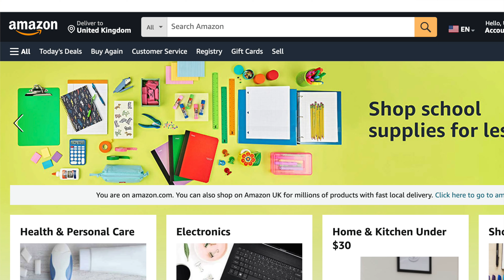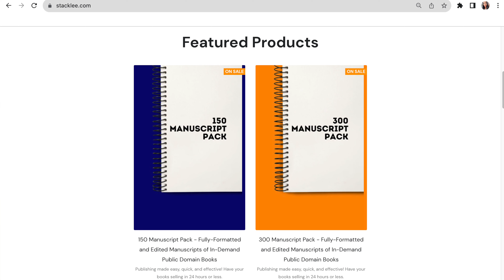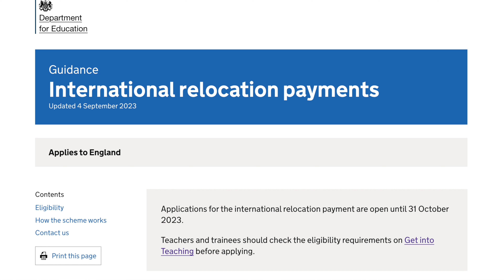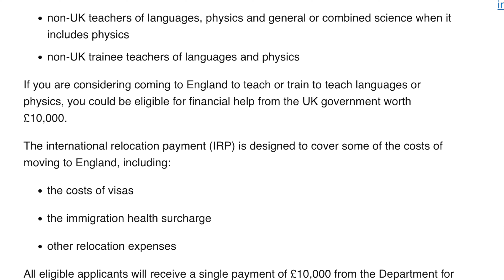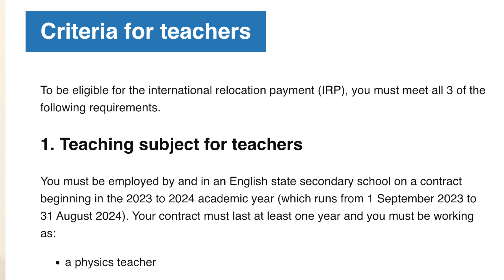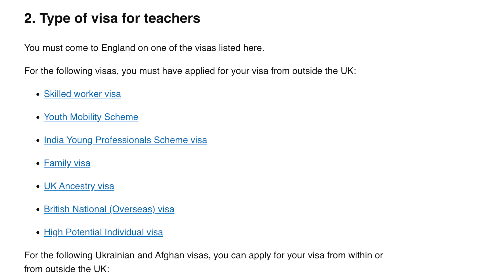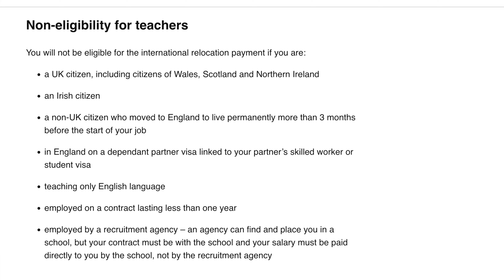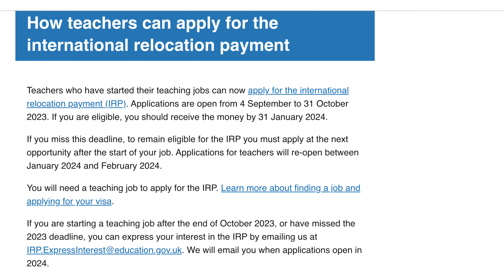URGENT!! ALL EXPENSE PAID Relocation to UK This 2023! Apply Before it Closes | No Age Limit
This is very good news!

Get fully formatted (ready to publish on Amazon KDP) public domain books